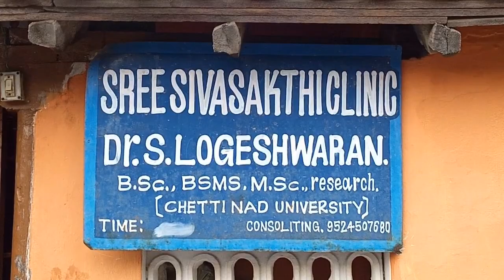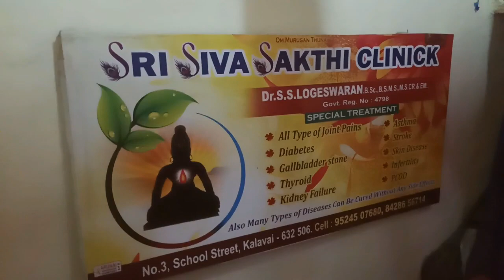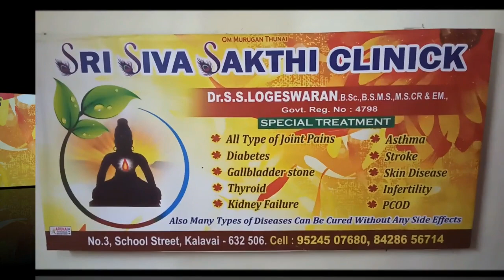ஸ்ரீ சிவசக்தி கிளினிக் கலவை சித்த மருத்துவர் லோகேஸ்வரன்